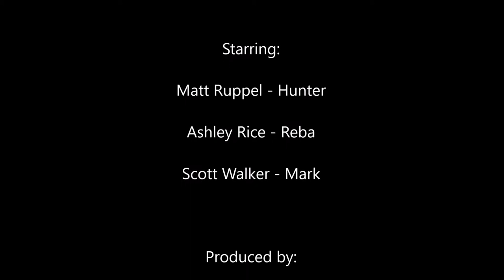Finger Puppet Management: Case Studies - Horror - Ep6